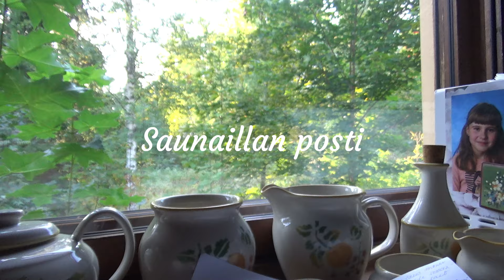Saunaillan posti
Lissu-koiran kanssa ollaan nyt kesälomanlopettajaisreissussa ja siivottu kohteessa koko päivä. Laitettiin sauna lämpiämään ja sillä aikaa katsellaan Pentikin Omenasarjan astioita sekä luetaan loppuviikosta saapunut kirje. Postileimassa on Post Norge eli onko se oikeasti Norjasta asti. Kiitos kovasti kirjeestä ja neuvoista!